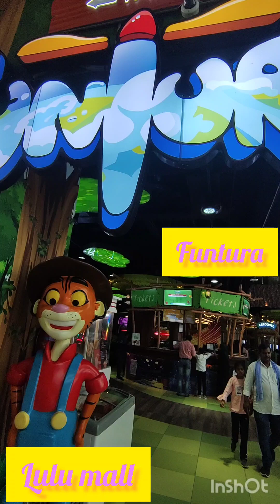funtura#lulumall bacho ke liye best place#fun